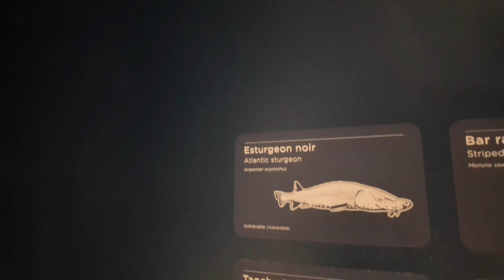Biodome Montreal ( Part 1 )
Welcome to Episode 9 of our adventure series! 🌿🐾 In this exciting installment, we embark on a two-part exploration of the captivating Biodome in Montreal, Canada.

🌐 Episode 9 - Biodome Montreal (Part 1): Join us as we step into the fascinating world of the Biodome, a unique facility that recreates four distinct ecosystems under one roof.

📍 Location: Our journey takes us to the heart of Montreal, where the Biodome stands as a testament to the wonders of nature. Discover the immersive experience awaiting you in each carefully crafted ecosystem.

🌲 Ecosystem Showcase: In Part 1, we delve into the lush and vibrant tropical rainforest and the diverse life it sustains. From exotic plants to free-flying birds, witness the rich biodiversity that makes this ecosystem a true marvel.

🦜 Close Encounters: Get up close and personal with the inhabitants of the tropical rainforest. Our camera captures the intricate details of the flora and fauna, providing a unique perspective on the beauty and complexity of this environment.

🎥 Cinematic Exploration: Episode 9 is more than just a video – it's a cinematic journey designed to transport you into the heart of the Biodome. Our visuals and narration aim to make you feel like a part of the ecosystem, creating a truly immersive experience.

🌟 Stay Tuned: Part 2 of our Biodome adventure awaits, promising even more wonders and surprises.

Whether you're a nature enthusiast, animal lover, or simply curious about the world around us, Episode 9 is your ticket to a captivating journey through the Biodome in Montreal. Let the exploration begin! 🌍📽️ BiodomeMontreal NatureExploration MontrealAdventure 🇨🇦